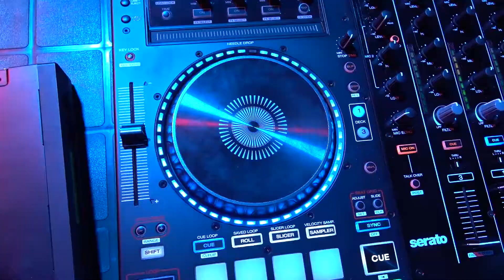LA SOIRÉE DISCO - MARDIMIDIPILE CHEZ ESTEREL CARAVANING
Cette semaine sur mardimidipile, on passe en mode DISCO sur le camping !

Situé à mi-chemin entre Cannes et Saint-Tropez, Esterel Caravaning, est le point de départ IDÉAL pour découvrir toutes les richesses de notre région.

VOUS AVEZ UNE QUESTION ? ENVOYEZ-NOUS UN PETIT TWEET